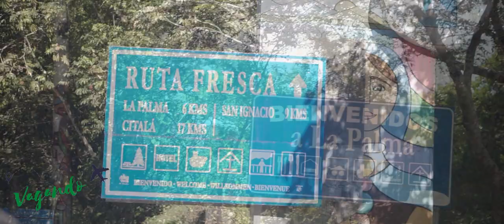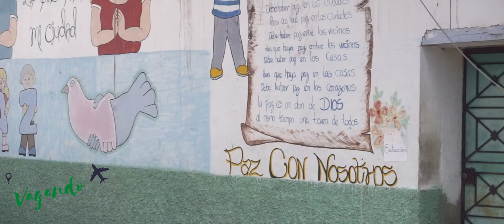Turismo El Salvador Citalá + Lempa✈️ PH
Vagando en Cítala y El río Lempa, conozcamos la historia y disfrutemos del turismo rural comunitario y la belleza de la naturaleza.

Conozcamos este interesante lugar!